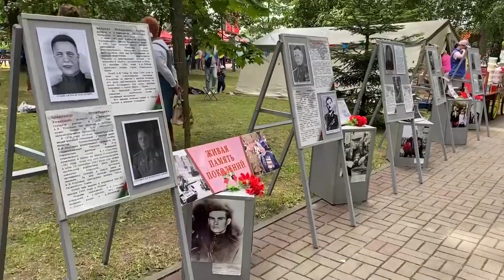3 ИЮЛЯ В ПАРКЕ ГУЛЯНЬЯ